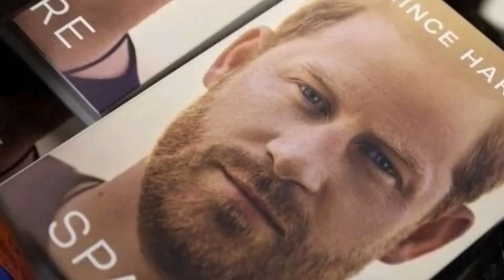IT'S OVER! Haz&Meg SCREAM W Madness As Brand CRUSHED Beyond Recognition After King Decision